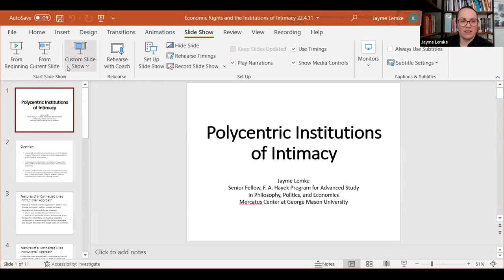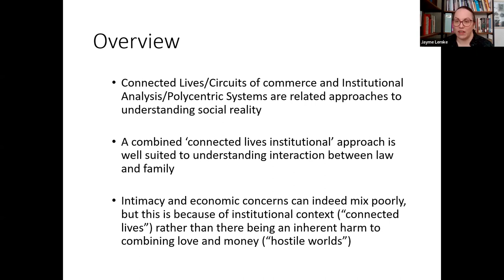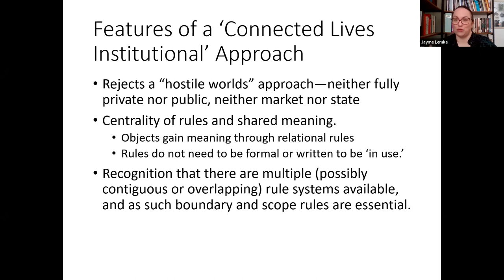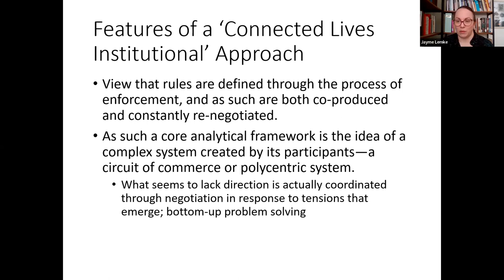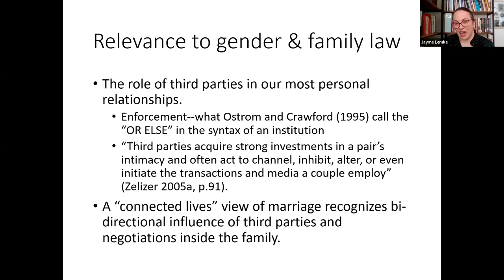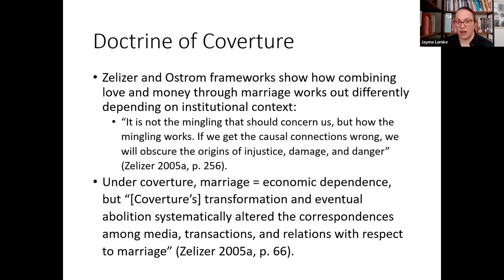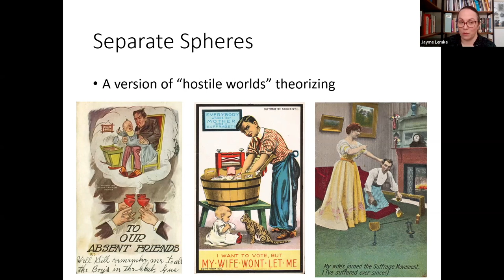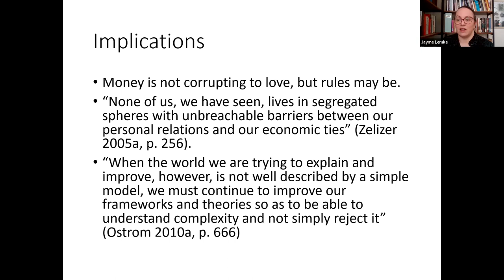Jayme Lemke: Polycentric Institutions of Intimacy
04/11/2022
Colloquium Series - Jayme Lemke
Polycentric Institutions of Intimacy

Elinor Ostrom developed a behavioral approach to institutional analysis in which communities are seen as capable of coming up with a multiplicity of creative solutions to the problems they face. Understanding norms, the nature of trust, the language we use when communicating with each other, and other elements of institutional context all contribute to understanding why particular solutions or modes of interaction take precedence over others. Similarly, economic sociologist Viviana Zelizer adopted a “connected lives” approach that considers the many ways our economic and personal
relationships can be linked within systems of social rules and shared meanings that are constantly being negotiated by individuals on the ground. In this paper, I draw on the frameworks developed by these two seemingly very different institutional theorists in order to inform understandings of how love and money connect. In particular, I will explore the application of these frameworks to questions of gender and family, and then discuss the implications for understanding the economic dependence married women experienced under the historical doctrine of coverture.